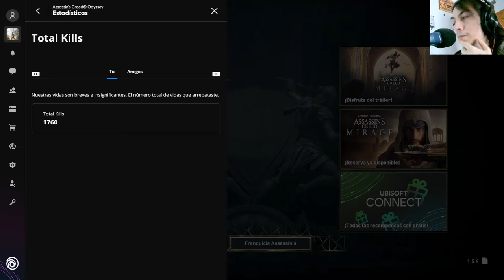La historia de Assassin's Creed Odyssey | En Español | Capítulo 68